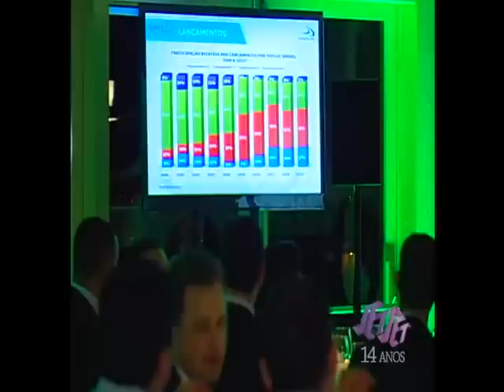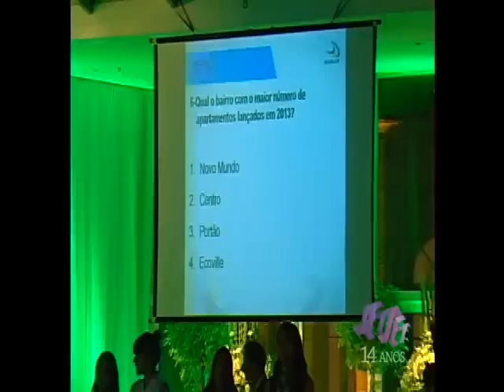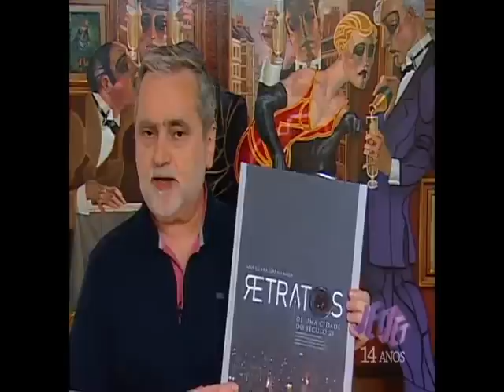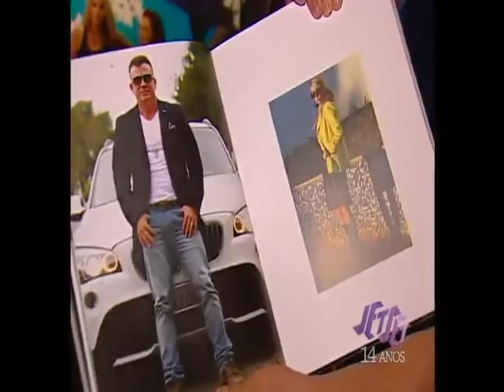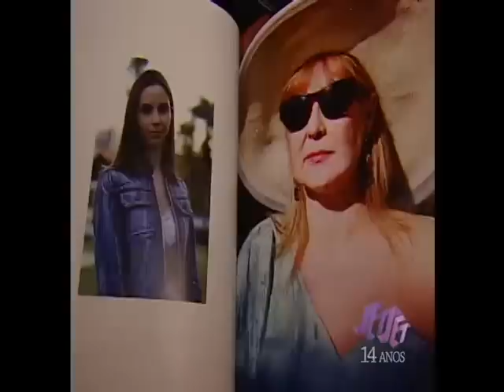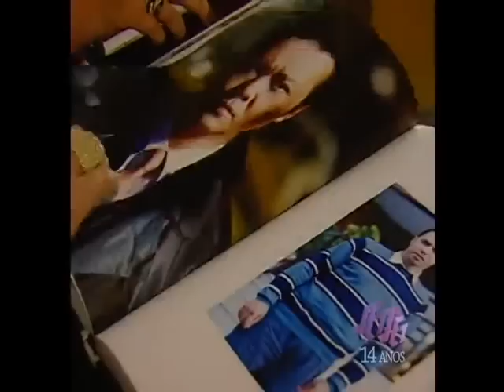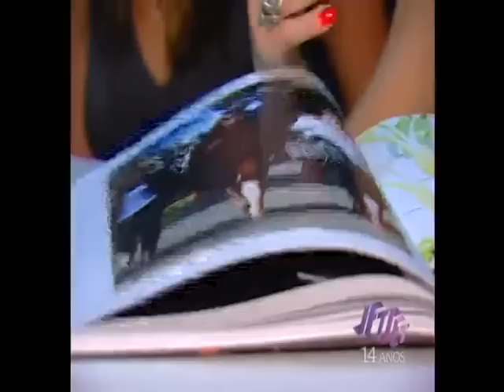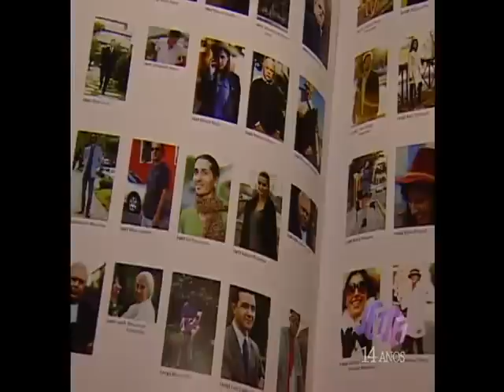Jet Set - Programa 766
No Jet Set 766 você confere a avant-première do livro Retratos de uma Cidade do Século 21, da jornalista e fotógrafa de moda Ana Clara Garmendia, o jantar da ADEMI-PR para a apresentação do perfil imobiliário 2013 e o coquetel de formatura da nova turma de cozinheiros da escola de gastronomia Espaço Gourmet